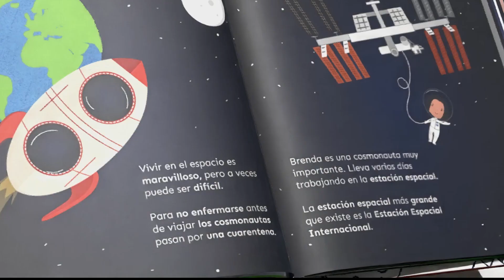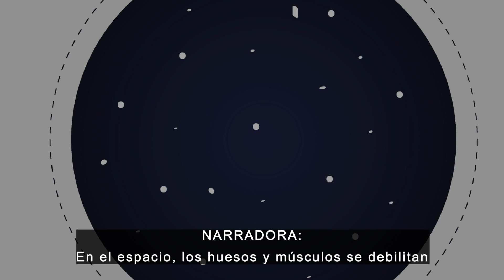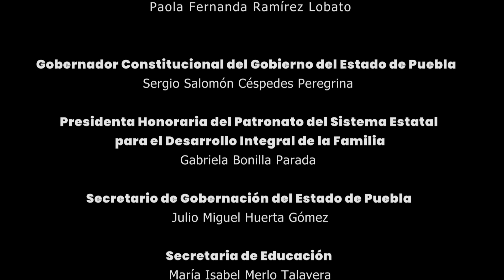De viaje en el espacio. Herramientas sencillas para vivir el confinamiento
Brenda y Miguel nos dan un recorrido por las diferentes actividades que realizan las y los cosmonautas durante su estancia en el espacio.
Adaptación del libro infantil "De viaje en el espacio". Herramientas sencillas para vivir el confinamiento", aborda desafíos psicosociales que experimentaron niñas y niños durante el confinamiento por la pandemia de Covid-19 así como estrategias prácticas para sobrellevarlos.